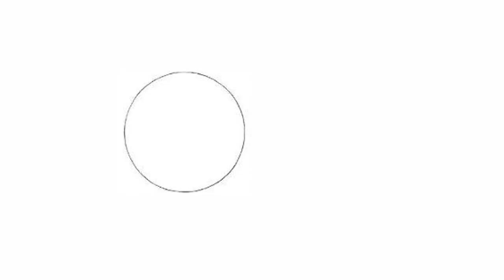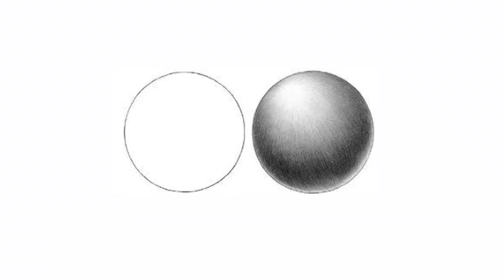Watch Marissa Louise Work Watercolor Magic and Talk About Hags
Is this the most cathartic comics content ever? Heck yeah it is.

Marissa Louise an an absolute delight. On top of being the colorist behind stories including DC Vertigo's HEX WIVES, Albatross Funnybooks' GRUMBLE, and Dark Horse's SPELL ON WHEELS, she's an absolutely fantastic conversationalist on anything...including 60s Hag Films. Watch as Louise uses watercolors to craft a wonderful set of color studies as she discusses her love of this genre of films and of Sunset Boulevard in particular.